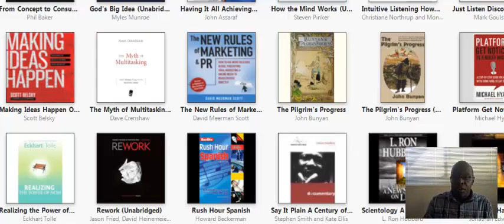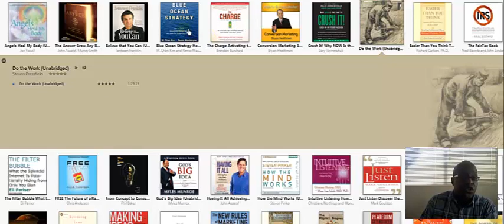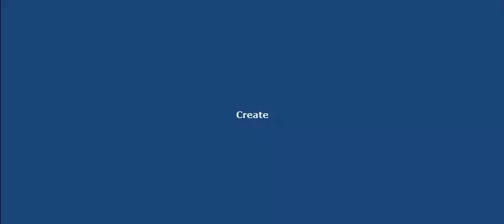About The Books I Use